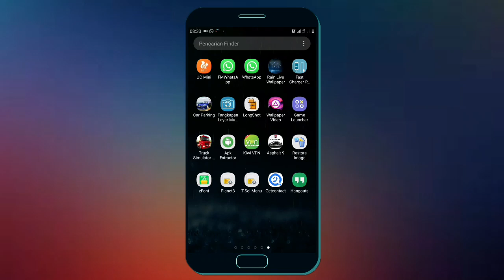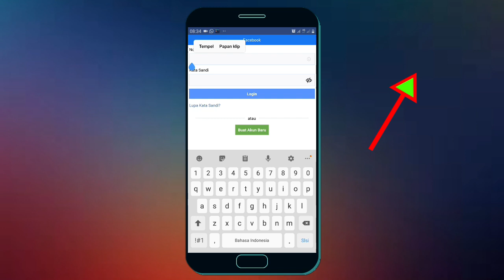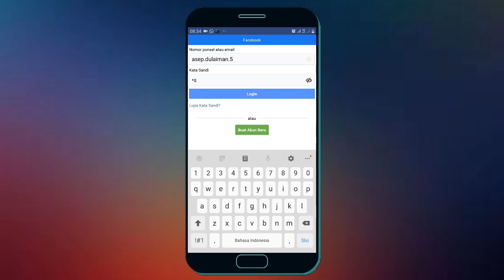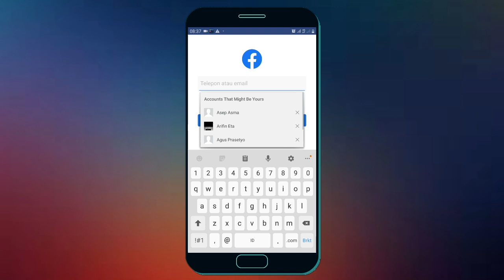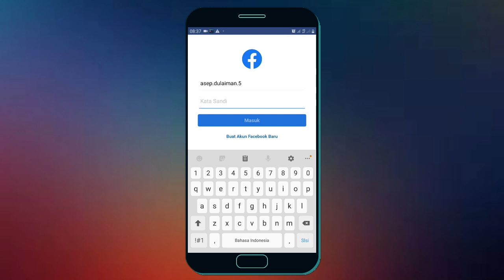2 Cara Masuk Facebook Tanpa No Hp Dan Tanpa Email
2 Cara Masuk Facebook Tanpa No Hp Dan Tanpa Email.

Jika anda lupa pada nomor hp atau email facebook, Anda masih bisa masuk pada akun facebook tersebut tanpa no hp dan tanpa email, Di sini saya memiliki 2 cara masuk/login pada akun facebook tanpa nomor hp dan juga tanpa email.

Dengan begitu akun facebook anda masih terselamatkan walaupun email ataupun nomor yang kalian cantumkan di facebook itu lupa.